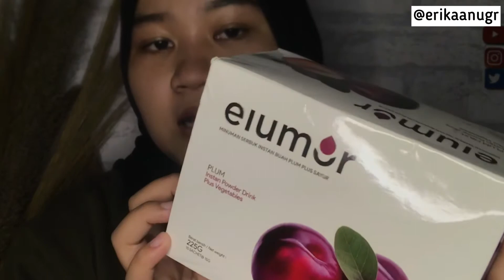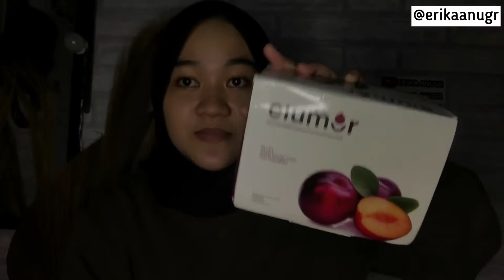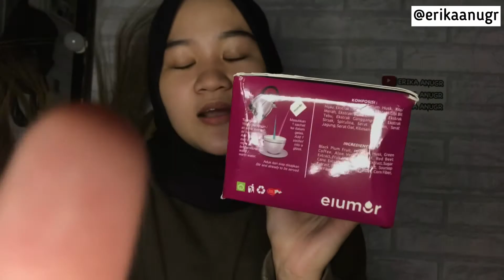CARA MENURUNKAN BERAT BADAN DENGAN SEHAT BERSAMA ELUMOR ‼️ DIET SEHAT EKSTRAK BUAH PLUM DAN SAYURAN!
Jadi di video kali ini aku bakalan rekomendasiin kekalian minuman enak yang bisa bikin berat badan turun?
Jangan lupa di order yaa🤗
Kalian wajib tahu🖤
Yok tonton video ini sampai habis, dan semoga bermanfaat🖤🖤

🌸🌸🌸 Happy Watching 🌸🌸🌸